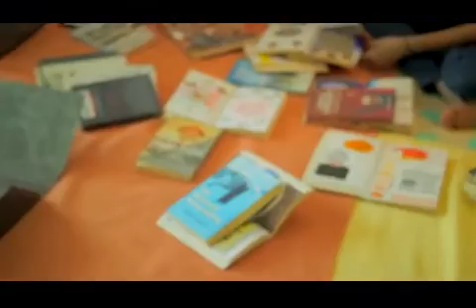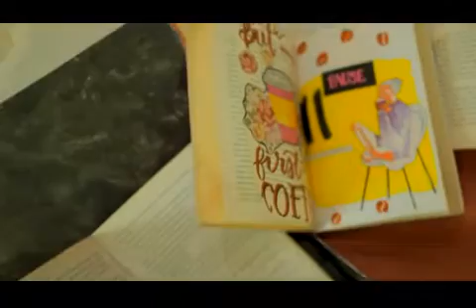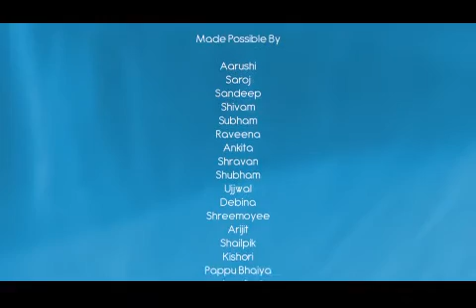361 Degrees ll The Destination for your Brand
Presenting our cool and customised creative workspace which binds our team to utmost productivity. Check this video to know more and give it a big thumbs up.